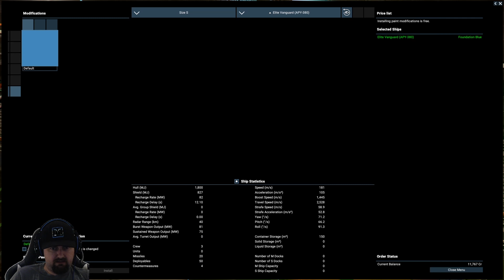X4 Foundations (2022 first look gameplay)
Space, Simulation, Sandbox, Adventure.
Developer and publisher
Egosoft